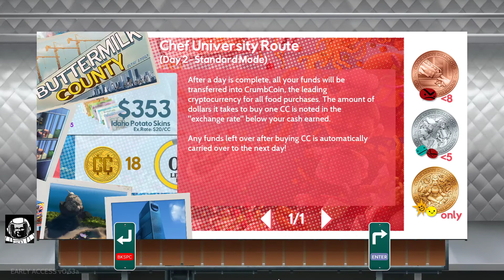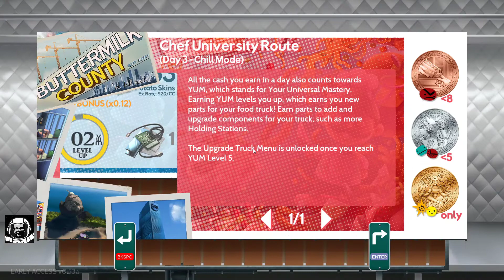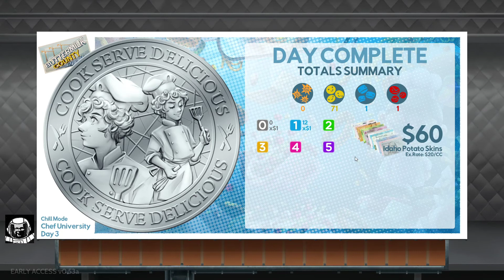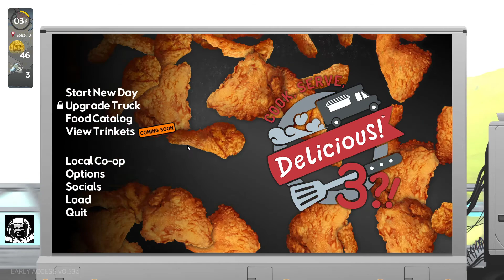COOK, SERVE, DELICIOUS 3 🍗🍲🍣 Kochstress im Food-Truck - Gameplay [deutsch/german]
Im dritten Teil des Spiels Cook, Serve, Delicious 3 geht es auf die Straße. Auf der Reise durch die USA, um am Iron Cook Foodtruck Championship teilzunehmen, versorgt man seine Kunden mit verschiedenen, schnell gekochten Speisen. Bereite Speisen während der Fahrt vor, stelle sie warm und serviere, wenn Du am Stop angekommen bist. Du hast nicht alle Speisen vorrätig? Kein Problem, koche einfach schön gestresst weiter, während Du Servierst oder Speisen nach Kundenwunsch verfeinerst.

Cook, Serve, Delicious 3 bietet hunderte von Lebensmitteln, viele Gerichte und über hunderte an Levels mit einem völlig neuen Gameplay. Des Weiteren kann auch zwischen dem normalen und dem neuen Chill-Modus gewechselt werden.

Es gibt die Möglichkeit des Spielens einer Kampagne im Einzelspieler-Modus oder mit einem Freund/in im lokalen Koop-Modus. Rüste Deinen Food-Truck mit dutzenden Modulen auf, die das Gameplay beeinflussen und erweitere Deinen Food-Katalog um diverse Speisen auf der Tour durch Nashville und Tennessee, um ein für alle Mal zu beweisen, dass Du immer noch der beste Koch der Welt bist.

Name: Cook, Serve, Delicious 3
System: PC
Entwickler: Vertigo Gaming Inc.
Erscheinungstermin: 29. Januar 2020
Genre: Simulation

Dir hat mein Video gefallen? Dann teile das Video am besten mit Deinen Freunden auf Facebook, Twitter und co.!

☑ Geschaut 👀
☑ Gelikt 👍

· Meine Ausstattung ·
* Tastatur
*Mouse 1
*Mouse 2
*Mousepad
*Game Controller [Win]
*Monitor - 3 x
*H.O.T.A.S.

Du kannst mich auch unterstützen (keine zusätzlichen Kosten für Dich), indem Du auf einen der Links klickst und daraufhin ein anderes Produkt kaufst. Wo, wann und wie Du ein Produkt kaufst, bleibt natürlich Dir überlassen.